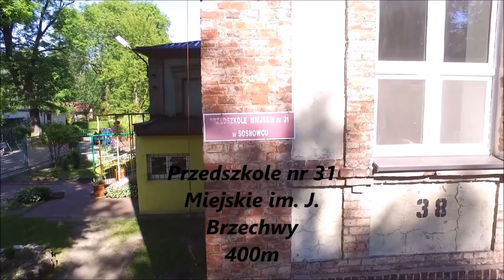Osiedle Nowe Ostrowy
Lokalizacja Osiedla i Dom pokazowy